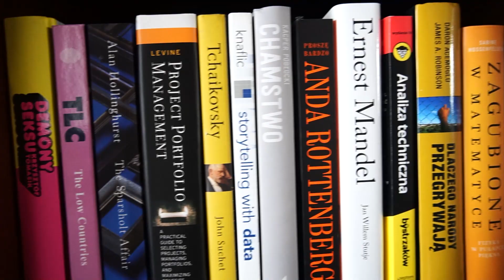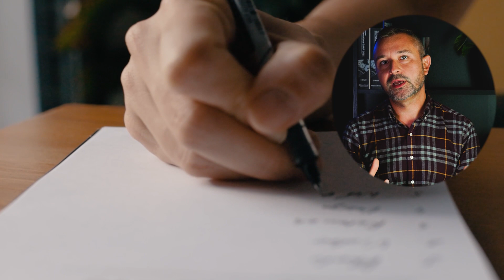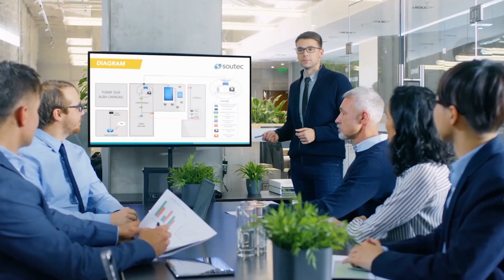PRZEFORSUJ SWÓJ POMYSŁ W PRACY. Wywieranie wpływu na innych